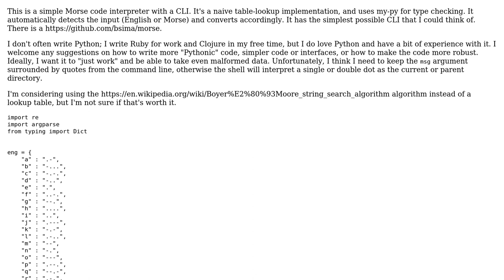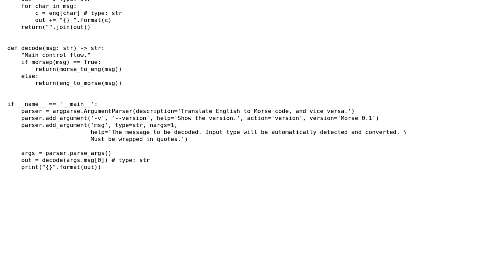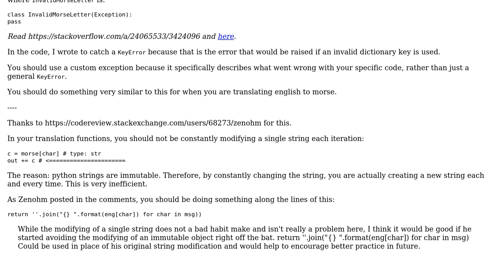Simple Morse code interpreter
With thanks & praise to God, and with thanks to the many people who have made this project possible! | Content (except music & images) licensed under CC BY-SA | Music | Images & others | With thanks to user SirPython user Jamal user bsima and the Stack Exchange Network Trademarks are property of their respective owners. You are responsible for your own actions.